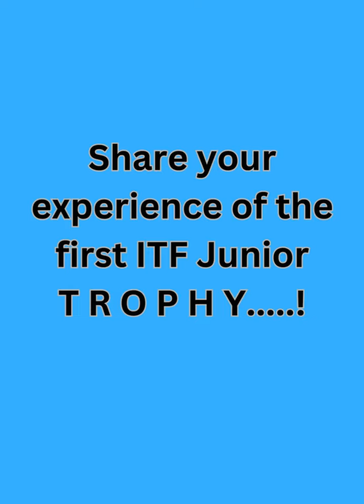Om Patel's first trophy International Junior trophy - a few words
Om Patel and Vatsal had played a marathon match of almost 4 hours - three setter. Both players did their physical & mental fitness demonstration during the whole match. Really, proud to see such tennis today. Here is brief sharing of words with Om Patel.